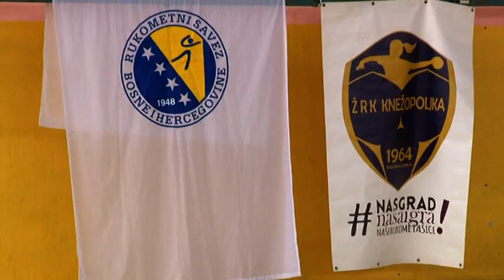U Kozarskoj Dubici završni turnir BiH za rukometašice 2009.godišta i mlađe